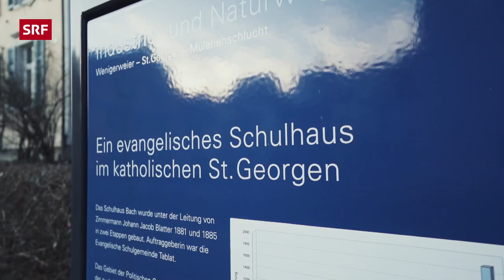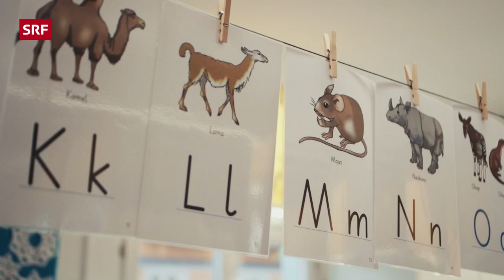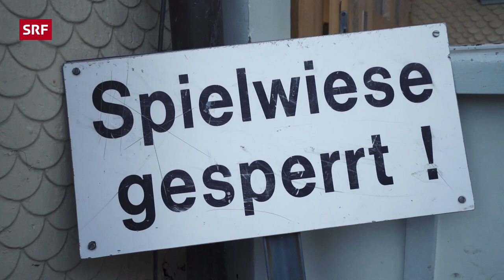Rassismus in der Schweiz – Negatives motiviert Ketelby James, Gutes zu tun | Helvetia | SRF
King Ketelby James erzählt, wie ihn seine eigenen Erfahrungen mit Rassismus motivierten und dazu gebracht haben, anderen zu helfen. Er findet es nicht fair, wenn ihn rassistische Äusserungen treffen: «Für mich ist es kein Integrieren. Ich bin von hier. Der einzige Unterschied ist die Hautfarbe, that’s it.»

👇 *THEMEN IN DIESER FOLGE* 👇
00:00 – Intro
00:16 – Kindheit
00:36 – Das haben seine Eltern für ihn getan
01:08 – Die «andere» Wohnung
01:22 – «Ich bin genauso Schweizer, wie andere.»
01:54 – Auf dem alten Pausenplatz
02:24 – Überraschendes, emotionales Treffen
03:10 – In seiner ehemaligen Schule
03:31 – «Ich hatte verdammt viele Fights.»
04:01 – Über Bezugspersonen
04:21 – Kein Eidgenosse, kein richtiger Zürcher
05:02 – Diskriminiert und beleidigt
05:19 – Bis auf die Hautfarbe sind wir genau gleich
05:53 – Auch Ausländer können rassistisch sein
06:08 – Motivation durch negative Erfahrungen

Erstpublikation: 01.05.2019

▪ Realisation: Morpheus Media
▪ Produzentin SRF: Ilona Stämpfli
▪ Leitung SRF: Manuel Thalmann

In der Webserie «Helvetia» übernehmen junge Menschen mit und ohne Schweizer Pass das Wort. Sie erzählen persönliche Geschichten aus ihrer Kindheit und von ihrer Herkunft. Sie sprechen über ihr Identitätsgefühl, welchen Klischees sie begegnen und vielleicht auch entsprechen. Die Schweiz hat sie geprägt und umgekehrt prägen sie mit ihren Geschichten die Identität der jungen Schweiz.